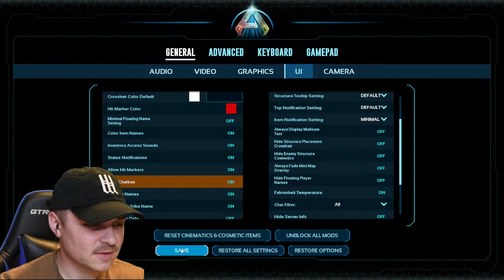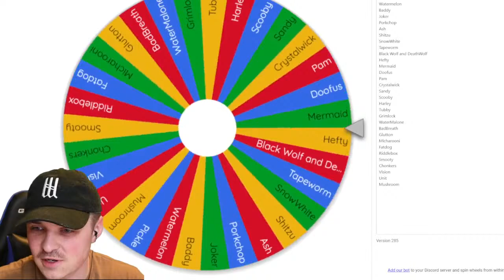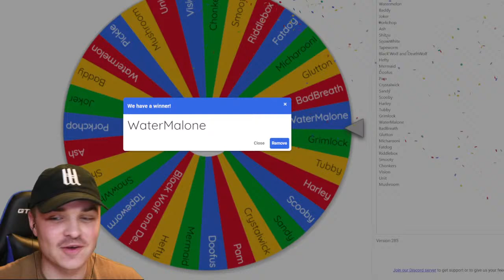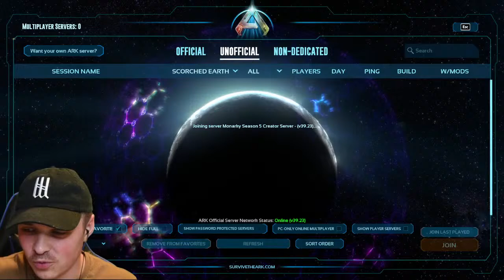Building a House Turned Into a War! MONARKY LIVE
Tonight we are back to building! Were running out of room in the Cool Ranch Mining Co. building and so I think it's time we get ourselves a little house together. Nothing too crazy, just a simple little Western farm house.

CHECKOUT OTHER MONARKS!!